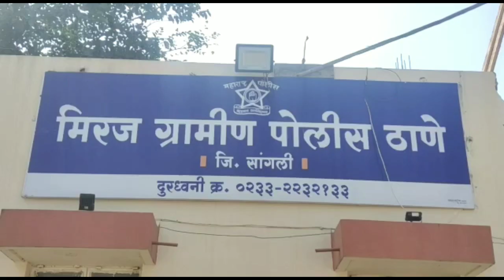Sangli-ग्रामपंचायत निवडणुकीच्या काॅग्रेस -भाजप समर्थकांत हाणामारी.